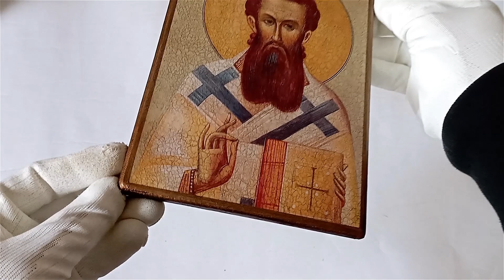Icon St Gregory Palamas